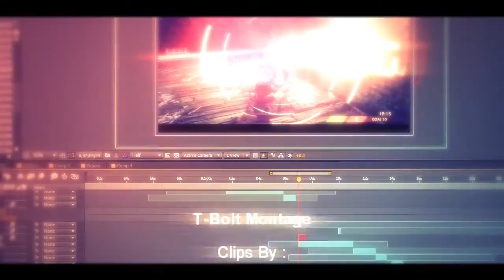AMAZING Community T-Bolt Montage By Kido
Aight guys. This was a while back (Exactly 1 month ago) and I just thought you guys should get more of a glimpse of what khaled is like at advanced editing. Don't forget to check his channel out!
- InstIncT